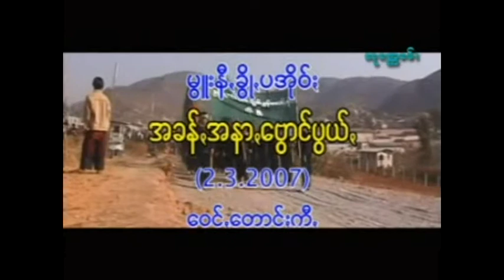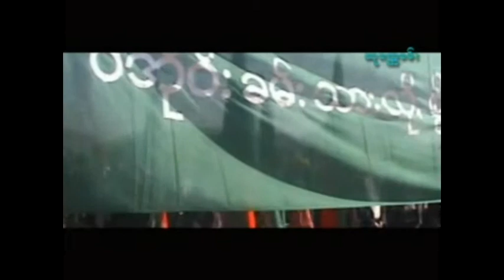အမဲုင်.တဥ်းသေ ဒဲဥ်သီးဗွေ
ခမ်းဒွမ် ဆီမီးကံ ရေနီဒေသ ပကိုတွိုင်ဒေသတန်